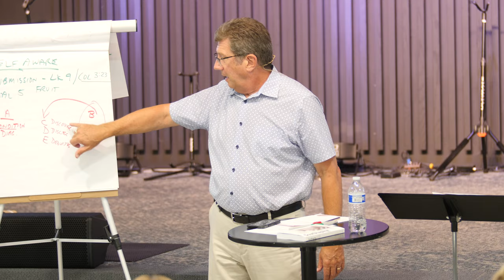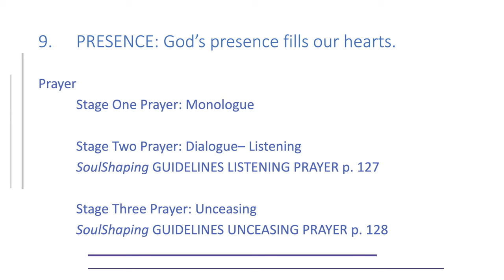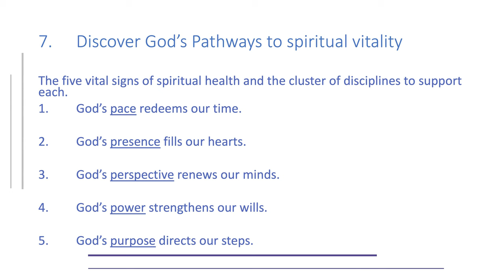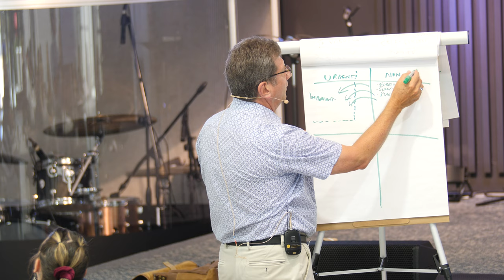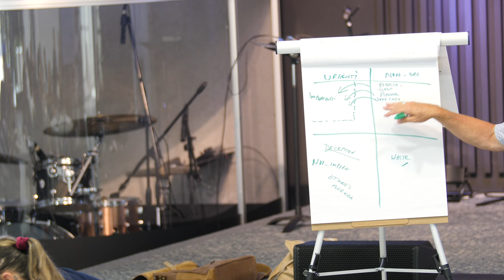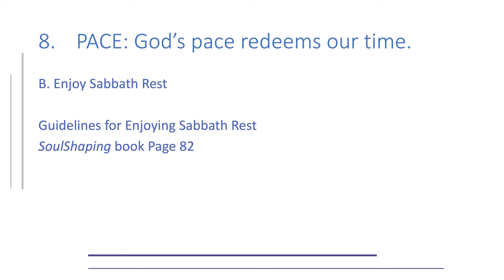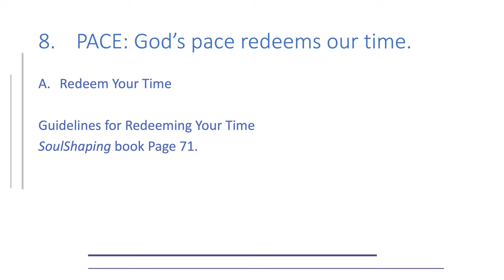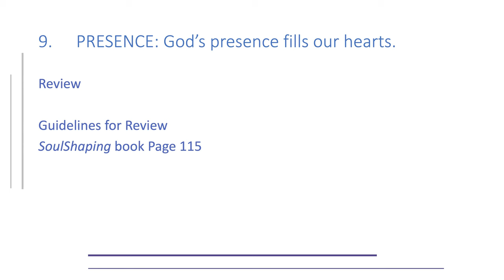SoulShaping Retreat With Doug Rumford Part 3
SoulShaping Retreat With Doug Rumford

The Salvation Army Orange County Employee SoulShaping Retreat 8.2.23 Doug Rumford lead the retreat with great insight on being intentional about our spiritual vitality.

Part 3. Ends with point seven: Discovering God's Pathway to Spiritual Vitality